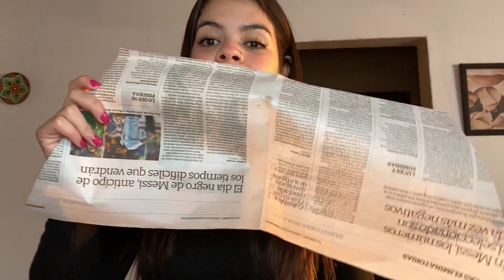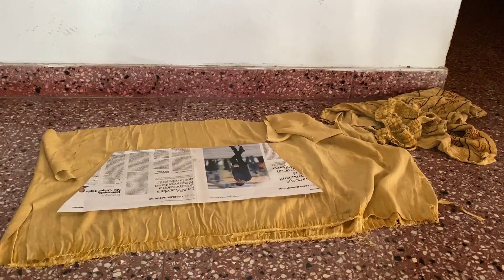RECICLANDO ROPA VIEJA #4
Musico: Jeff

Musico: Jeff
Connect with Jeff: